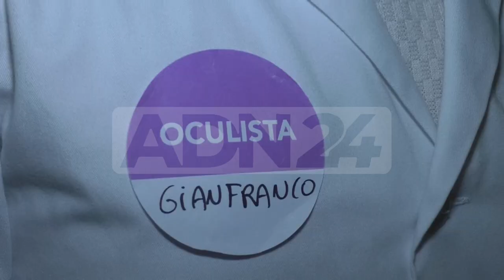Catanzaro | Giornata della vista per i bambini